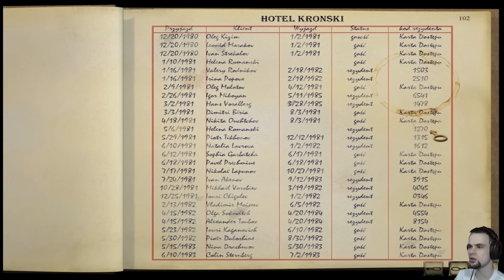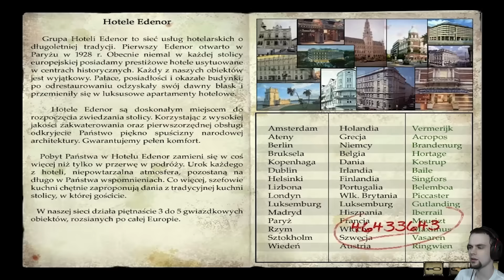Syberia [#13] Odlot!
Gracze wcielają się w postać Kate Walker, wziętej prawniczki z Nowego Jorku. Została ona wynajęta przez firmę zabawkową, by dokończyć formalności związanych z przejęciem fabryki położonej w małym miasteczku w Europie. Akcja gry rozpoczyna się w chwili, gdy nasza bohaterka przyjeżdża do fabryki i okazuje się, że jej właścicielka Anna Voralberg nie żyje. Musimy odnaleźć jej spadkobiercę (Hans Voralberg) i dopełnić swą misję.

Zagrajmy w Syberia
Let's Play Syberia
Syberia Gameplay